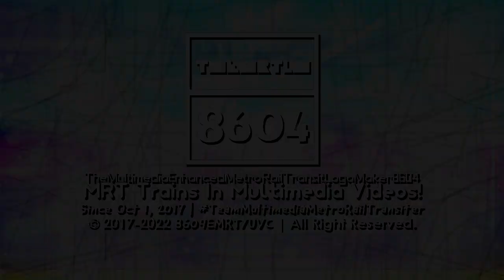TheMultimediaEnhancedMetroRailTransitLogoMaker8604 "Urusteppes TT 2.5" Logo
Plan By: @GlowingCrystalHoshi
Logo By: Me
Font: Resources
Audio: Resources

𝓐𝓭𝓭 𝓜𝓮 𝓞𝓷 𝓓𝓲𝓼𝓬𝓸𝓻𝓭: MultimediaMRT2945#2385

and all the TMEMRTLM2945 Logos